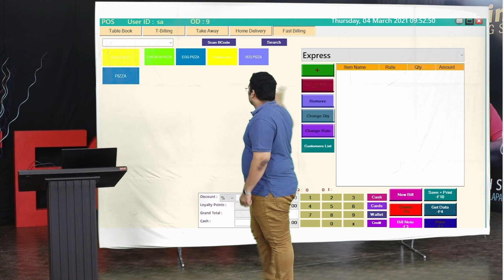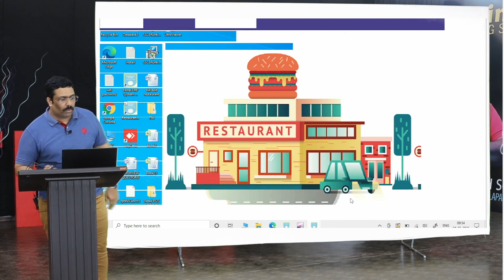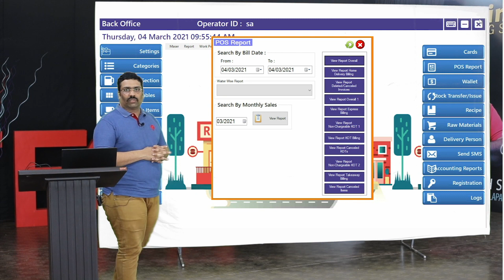Powerful Restaurant Billing Software 2021 ph Billing Software